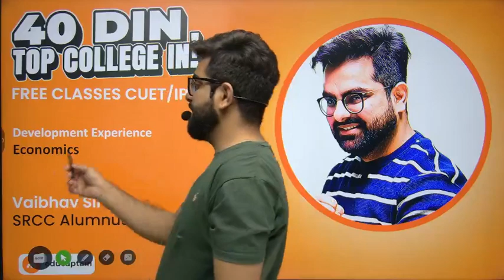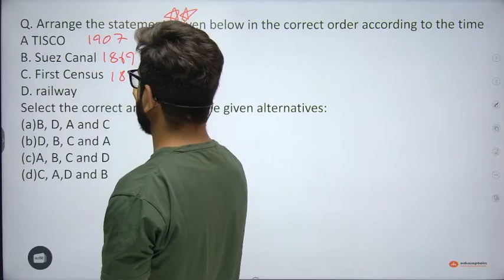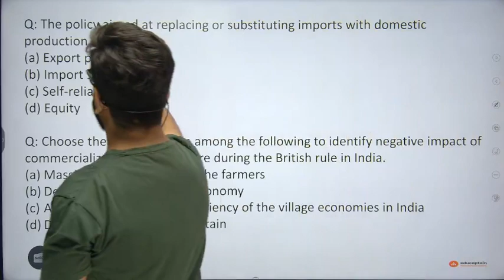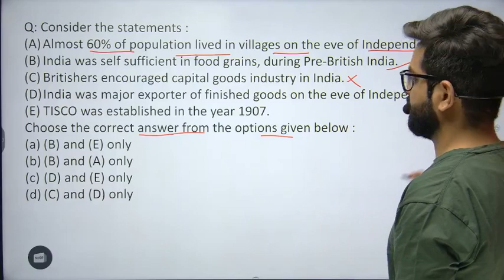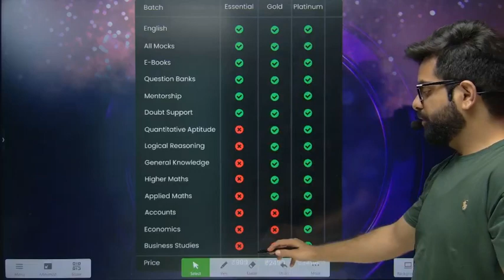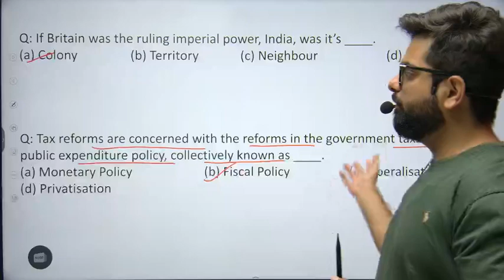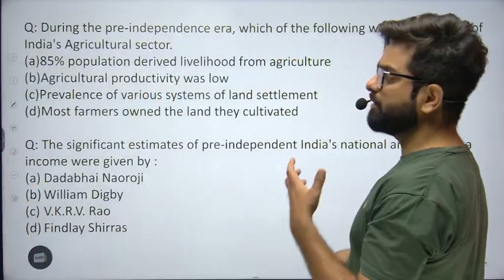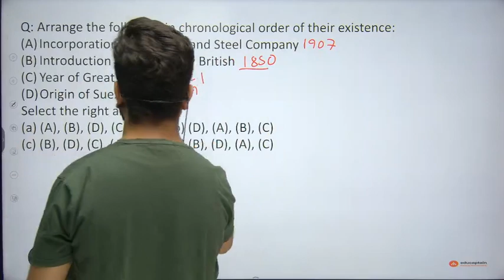Day 2: Economics | Development Experience PYQs CUET 2024 | FREE Course | 40 din TOP College IN!🔥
Hnji JKTs,

Indian Economics ki shuruwat ho gayi h is video se

I hope it help you guys

Become

Crack CUET For FREE |How to Crack CUET 2024 Without Coaching from YouTube
cuet 2024 free crash course | cuet 2024 free preparation | Vaibhav Bhaiya | JKT wale Sir
FREE Course For CUET 2024 Exam
CUET 2024 Free Coaching Classes Study Materials Mock Tests